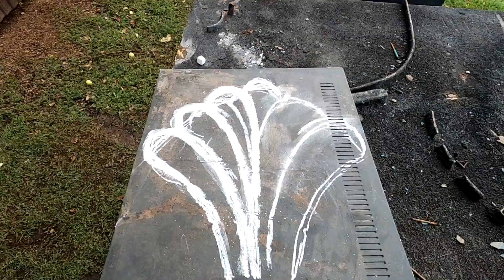Очередные ворота из профилей. Холодная ковка , сделано в деревне.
Вот и еще одни ворота в нашей коллекции , кому понравится можете взять для себя на вооружение. Будут вопросы пишите в комментариях , чтобы в следующий раз я показал поподробнее...